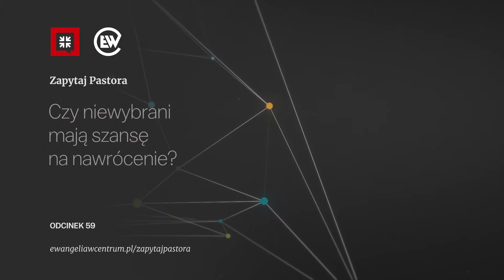Czy niewybrani mają szansę na nawrócenie? | Zapytaj Pastora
Trudno byłoby podać dokładne liczby, ale rozdziałem z Biblii, o który słuchacze pytają nas najczęściej jest najpewniej 9 rozdział Listu do Rzymian. Natomiast wersetem, który wzbudza największe zainteresowanie jest werset 22, w którym Paweł pisze: "A cóż, jeśli Bóg, chcąc okazać gniew i objawić moc swoją, znosił w wielkiej cierpliwości naczynia gniewu przeznaczone na zagładę". Wiadomość od jednej ze słuchaczek dobrze podsumowuje wiele pytań na temat tego wersetu, które do nas trafiają. Oto co napisała: Pastorze, potrzebuję pomocy w zrozumieniu fragmentu z Rzymian 9:22. Wydaje mi się, że werset ten sugeruje, że niewybrani nie mają nawet szansy by pokutować, ponieważ zostali stworzeni z przeznaczeniem na zagładę. Czy prawdą jest, że wielu ludzi rodzi się bez żadnej szansy na bycie zbawionymi?